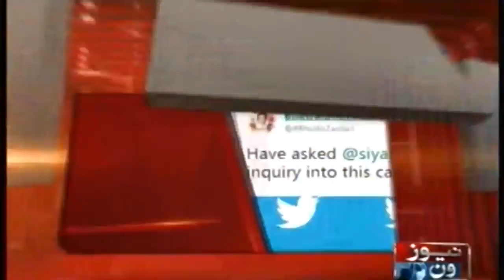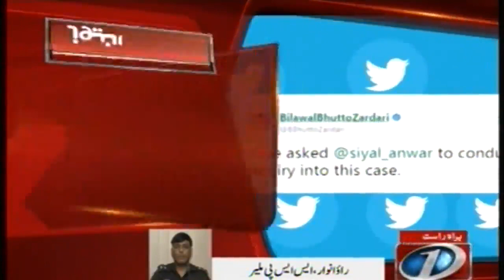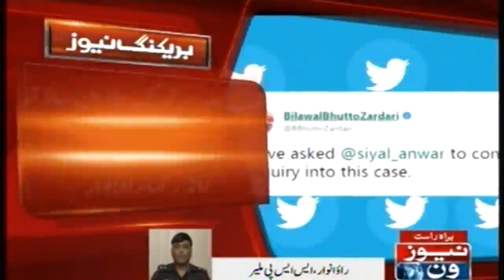Naqeeb Mehsud encounter case: SSP Malir talks to NewsOne